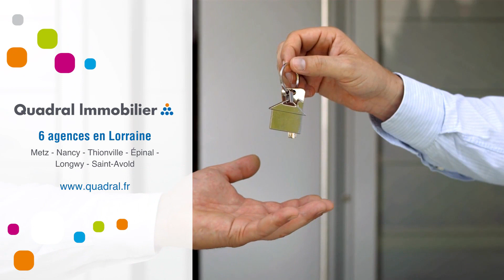Maison À vendre - 6 pièces - heumont - 565 000 €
🤩 À vendre | Maison | Heumont 📍

👉 Superbe pavillon individuel d'une surface habitable de 147 m² sur une parcelle de 712 m² avec des prestations haut de gamme incluant un grand séjour ouvert sur une cuisine de standing, le tout baigné d'une belle luminosité et portes fenêtres avec accès grande terrasse. La partie nuit se compose de trois chambres avec possibilités de deux chambres supplémentaires en demi niveau
Garage pour deux véhicules.

⭐️  147 m²
⭐️  6 pièces
⭐️  4 chambres

👉 565 000 €

➡️ Retrouvez toutes les informations sur ce bien directement sur notre site internet ou contactez-nous !  📞 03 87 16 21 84